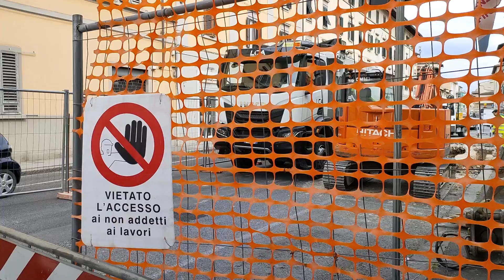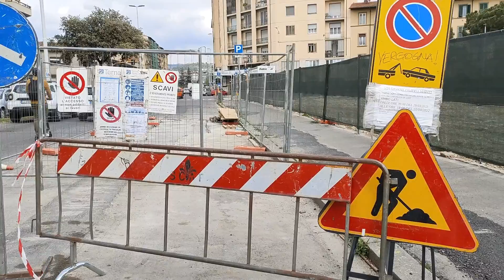Cantieri settimanali sulle strade di Firenze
Ecco i principali interventi che prenderanno il via sulle strade di Firenze con l’istituzione di provvedimenti di circolazione
In Via di Brozzi per un nuovo allaccio alla rete idrica da martedì 26 aprile saranno in vigore un senso unico nel tratto via San Bonaventura-via Fra’ Goluvobich verso quest’ultima e un restringimento di carreggiata a cavallo del numero civico 148. Termine previsto 2 maggio.
In Via della Mosca anche in questo caso per un nuovo allaccio alla rete idrica, istituzione da martedì di un divieto di transito da via dei Neri a via dei Saponai. Inoltre in via Osteria del Guanto scatterà un senso unico da via dei Neri verso via dei Saponai. Itinerario alternativo per i veicoli diretti in via della Mosca (tratto piazza Mentana e altezza cantiere). Termine previsto 6 maggio.
Sempre a partire da martedì in Via di Quarto-via Niccolò da Tolentino: inizierà la sostituzione dei pali dell’illuminazione pubblica. Fino al 29 aprile saranno in vigore divieti di transito via di Quarto (da via Niccolò da Tolentino a via Grifeo) e nella corsia lato numeri civici pari di via Niccolò da Tolentino (da via Aselli a via di Quarto). Inoltre in via di Quarto sarà istituito un senso unico da via delle Panche verso via Grifeo.
[N.G.]